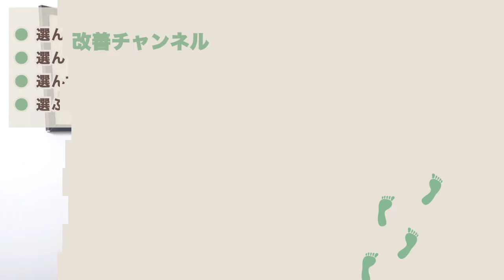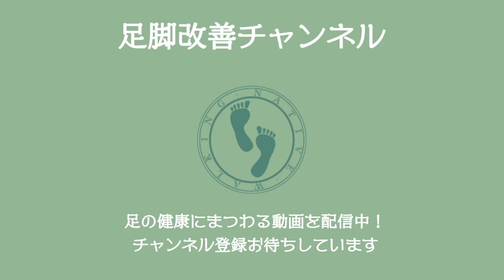【足の専門家が教える】履いてはいけないインソール（中敷き）ワースト３